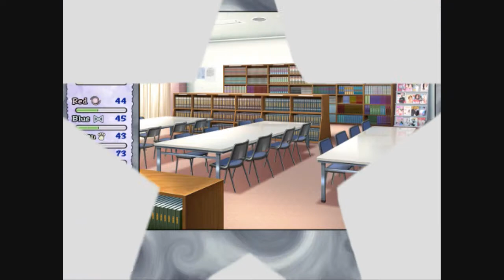Magical Diary playthrough Part 39 - w/ guest RazorTim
The end of Damien.